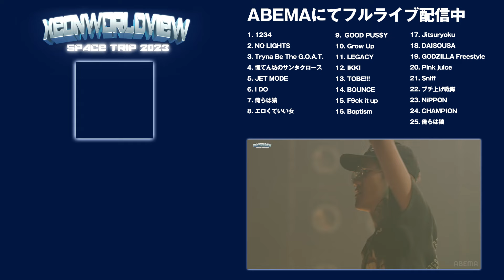【LIVE】Leon Fanourakis, SANTAWORLDVIEW & Xansei - ブチ上げ戦隊 feat. LEX (Live at Spotify O-EAST 2023.7.30)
▼LiveフルverはABEMAで独占配信中！

Leon Fanourakis、SANTAWORLDVIEWとプロデューサー・Xanseiによるコラボレーション「XEONWORLDVIEW」。
2月にEP、4月にはデラックス版をリリースし、今回ワンマンライブを渋谷O-EASTにて開催！
スペシャルゲストにAKLO、Hideyoshi、LEX、MIYACHI、Only U、ralph、¥ellow Bucksが登場する
「XEONWORLDVIEW SPACE TRIP 2023」をABEMA独占生中継！